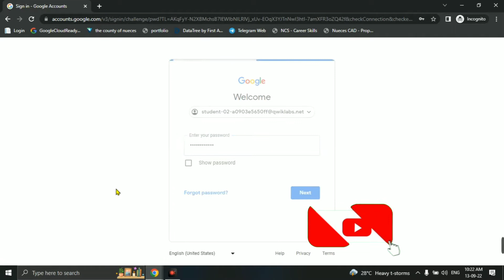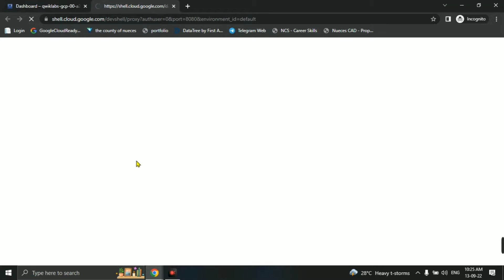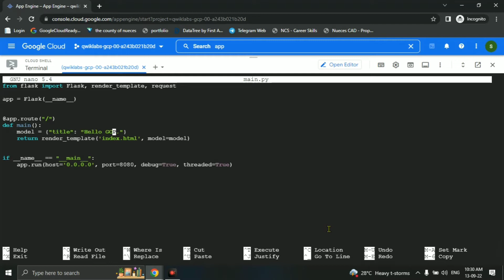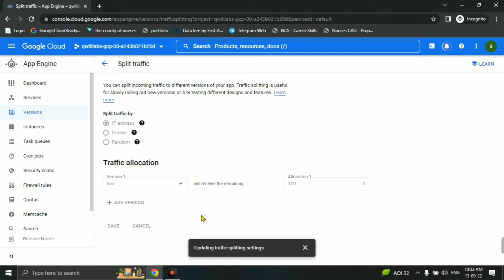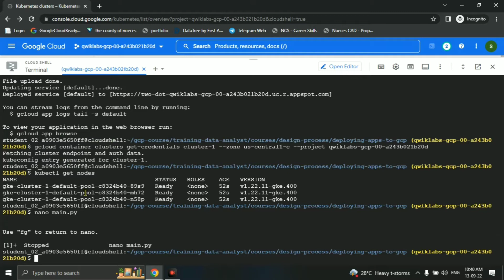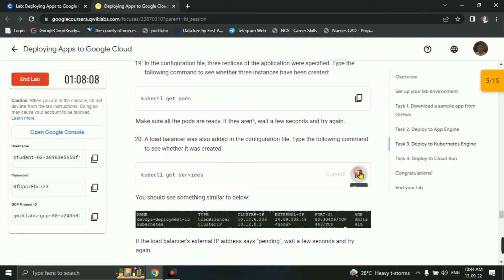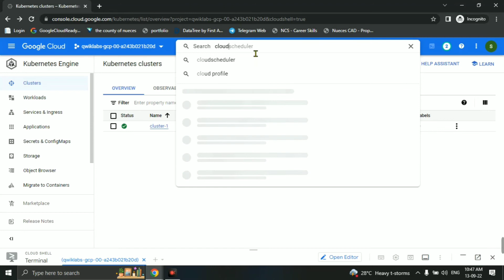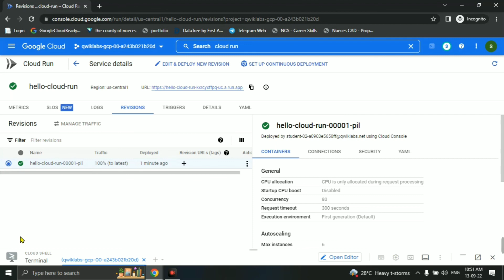Deploying Apps to Google Cloud LAB Solution